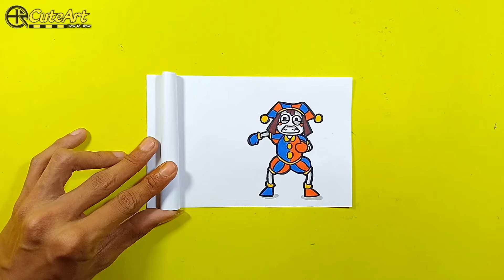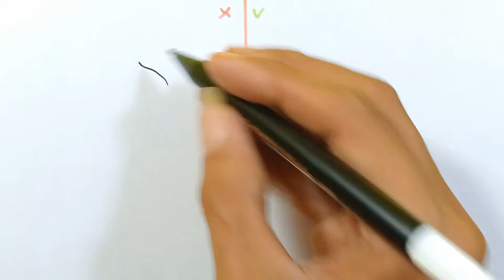POMNI From THE AMAZING DIGITAL CIRCUS Creaziest ART & CRAFTS COOL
Cool Art and Paper Crafts tutorial !!
Pomni THE AMAZING DIGITAL CIRCUS
Cool art and Paper Crafts Ideas for fans

Let's Draw..